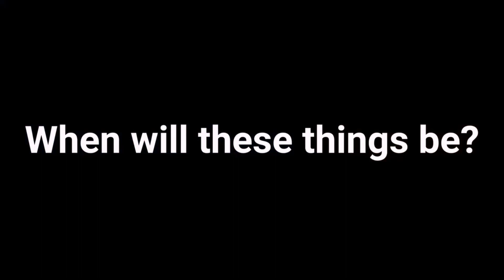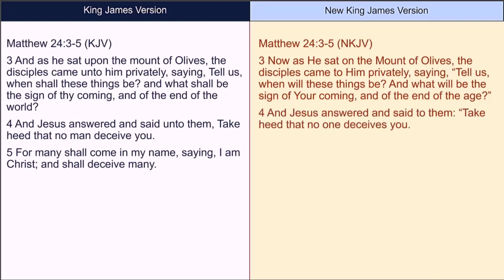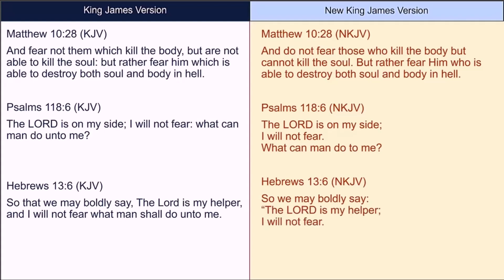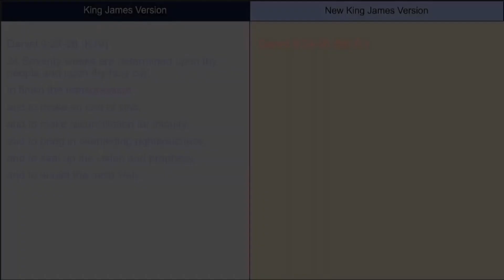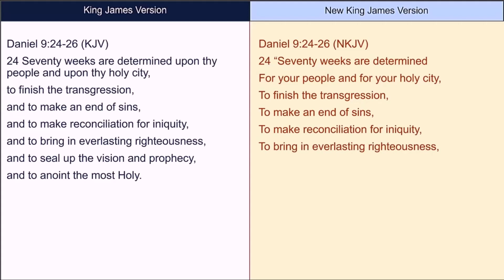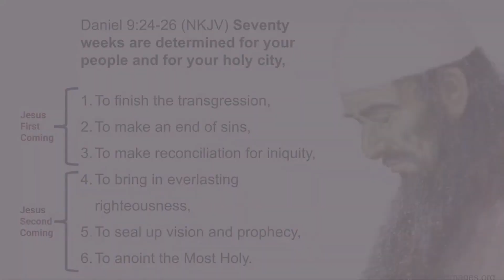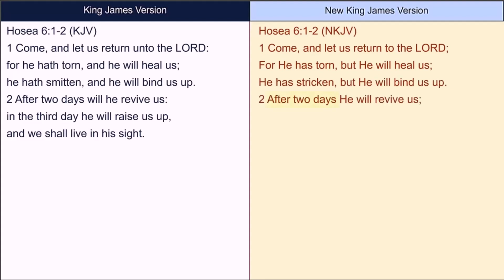Last Days Topics Messiah the King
In Matthew 24 Jesus is sitting on the Mount of Olives talking to the disciples about what will happen in the last days. Jesus knew that time was running out and He would be killed soon. He wanted the disciples to understand that His death was not His final action. Not only would He arise in 3 days, but He would return as the triumphant king in the last days.